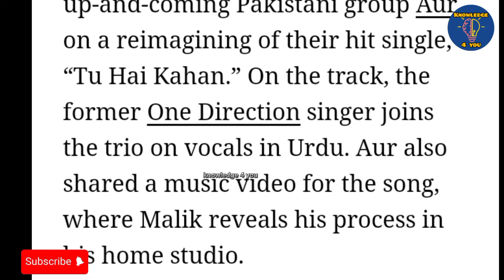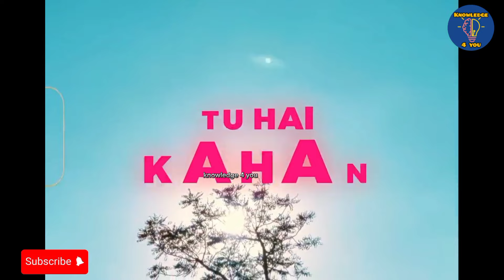(FEAT.Zayn Malik) TU HAI KAHAN | Collaboration with Aur Band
♫ AUR - Tu hai kahan X Zayn malik

Chup Gaya

Kahaniyon Ki Pariyon Ki Tarah Ho Tum

Mil Lon Ab Tum Iss Tarah

Dhoondhta